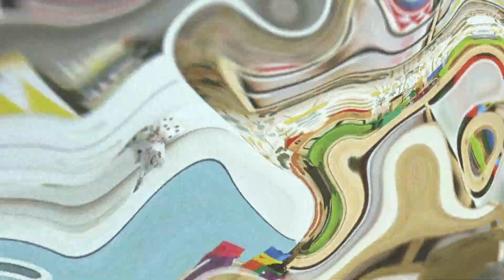BETWEEN EXTREMITIES-JOHN BAKALIS-2019